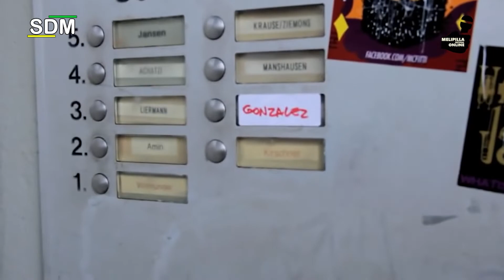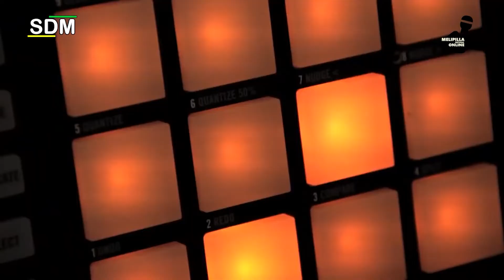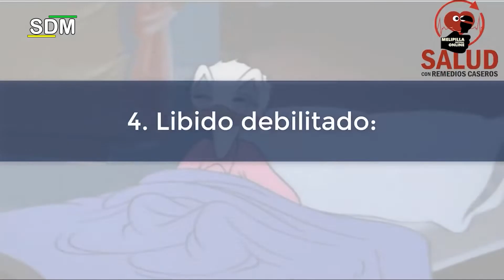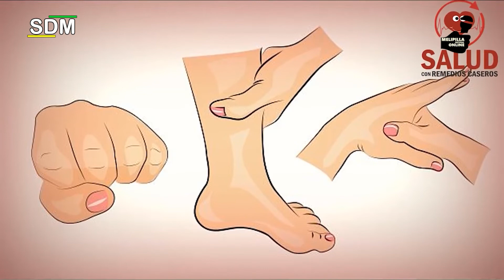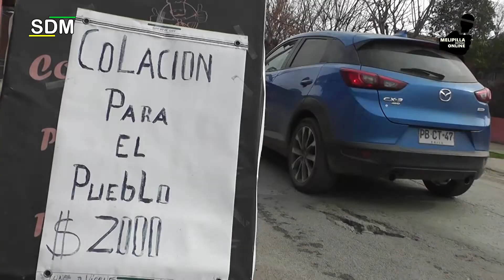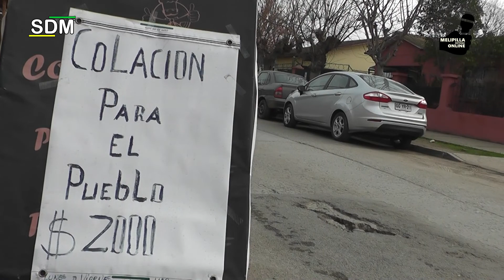NOTICIARIO CENTRAL 08 DE JUNIO 2022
NOTICIARIO CENTRAL CONECTADOS 08  DE JUNIO 2022
Somos un canal independiente en la comuna de Melipilla, con nuestro noticiario conectados mostramos la realidad en la comuna.
CON LA CONDUCCION DE PEDRO ASTORGA FARIAS.